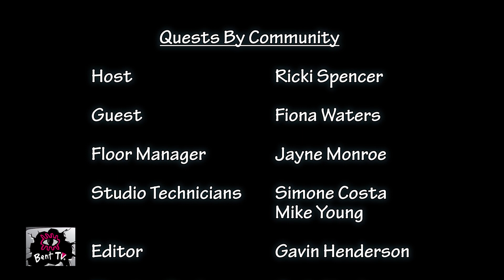Bent TV: Quests By Community: HAAG - Housing for the Aged Action Group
Fiona Waters works at HAAG, Housing for the Aged Action Group, a grassroots housing and advocacy service for older people. Fiona explains her background in helping older, and LGBTQIA+, people, the complex aspects of what defines housing stress, and how these specifically impact older LGBTQIA+ people, her roles as a Care Finder, Early Intervention and Participation Worker, HAAG’s Rainbow Tick accreditation, and supporting people to access aged care and other wellbeing support.

Fiona Waters
Care Finder – Early Intervention and Participation Worker, LGBTIQA+ and RAAG Community Reference Group Worker, Retirement Housing Worker.

To find out more about Housing for the Aged Action Group
Housing for the Aged Action group (HAAG) is a members based, community organisation, which focusses on representing the needs of older Victorians who are renting, in insecure housing, or in retirement housing.

Hosted by Ricki Spencer, who engages with members of the communities she cares about, is a disabled Trans Community Sociologist, Secondary School Teacher, and passionate in empowering the LGBTIQASB+ communities in Australia about the importance of making decisions about accessible health care options for trans affirming care.

To find out more about Advance Care Planning Australia

To find out more about Elders Rights Advocacy (ERA)
Supporting Victorians' rights to quality care, by providing free services supporting older people, their families, and representatives, in Victoria.

Seniors Rights Victoria advances the rights of older people and works to prevent elder abuse.

To find out more about Rainbow Door, a service of Switchboard Victoria.
Rainbow Door is a free specialist LGBTIQA+ (Lesbian, Gay, Bisexual, Transgender and Gender Diverse, Intersex, Queer, Asexual, BrotherBoys, SisterGirls) helpline providing information, support, and referral to all LGBTIQA+ Victorians, their friends and family.

To find out more about Transgender Victoria - trans and gender diverse advocacy

To find out more about Minus18 - Changing the Lives Of LGBTIQA+ Youth in Australia

To find out more (and the latest) about The Victorian Pride Centre

To find out how to listen to JOY 94.9 - LGBTIQA+ Community Media

To find a volunteering role, in Victoria, which fits in with your life